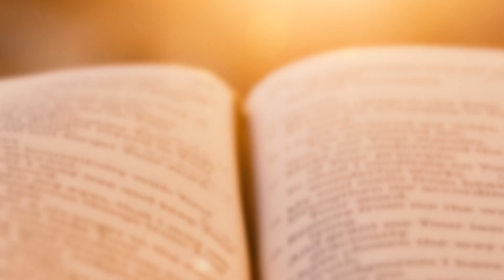PAROLA VIVIFICANTE Mercoledì 22 aprile "La gioia del seminatore"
Mercoledì 22 aprile - PAROLA VIVIFICANTE
"La gioia del seminatore"
SEGUICI DA LUNEDI' A SABATO ALLE ORE 10:30